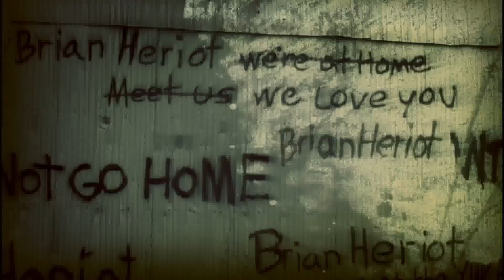Intro The Walking Dead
"Tras estar en estado de coma, el ayudante del sheriff Rick Grimes, descubre que una enfermedad originó un apocalipsis zombi. Rick liderará un grupo de supervivientes para encontrar un lugar seguro, pero las luchas más peligrosas surgirán entre ellos mismos."